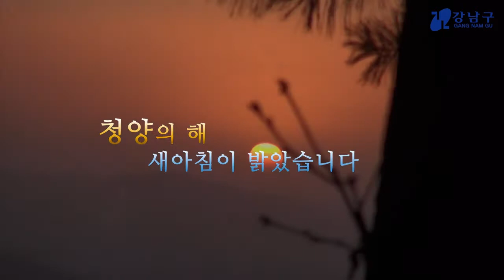강남구에서 맞이하는 2015년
강남구청 공식 유튜브